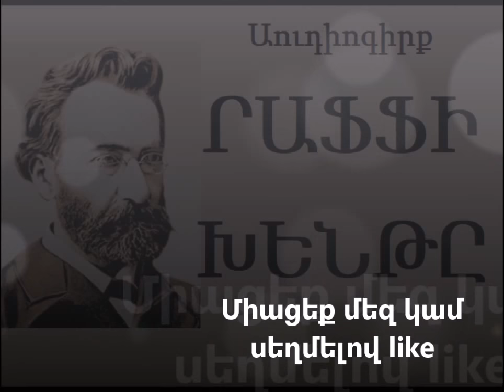Raffi "Khente" mas 3 Audiogirq / Րաֆֆի "Խենթը" մաս 3 Աուդիոգիրք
Եթե Ձեզ դուր եկավ Աուդիոգիրքը Դուք կարող եք աջակցել նախագծին` սեղմելով like կամ
կամ նպաստել նախագծի հետագա զարգացմանը` ցուցաբերելով դրամային աջակցություն  ՅանդեքսMoney-ին 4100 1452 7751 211
որի համար անհրաժեշտ է ցանկացած տերմինալից ընտրել հիմնական մենյույում «այլ վճարումներ» կոճակը, ապա ընտրել ցուցակից «Յանդեքս.Деньги» կոճակը, մուտքագրել դրամապանակի համարը
 եւ վճարում կատարել
Ցանկացած աջակցություն կնպաստի նախագծի շարունակմանը
«Խենթը», Վերլուծելով ազատագրական շարժման իրական հանգամանքները և միանգամայն ապարդյուն համարելով Հայկական հարցի լուծման եվրոպական դիվանագիտության ուղին` Րաֆֆին առաջադրում է ազգային-ազատագրական պայքարի գաղափարը՝ արևմտահայ ժողովրդի գլխավոր խնդիրը համարելով այդ գաղափարի «անդադար և անընդհատ նախապատրաստությունը»։ Այս ծրագրի գեղարվեստական արտահայտություններից մեկը հանդիսացավ:
Կարդում է՝ Կարինե Ավագյանը